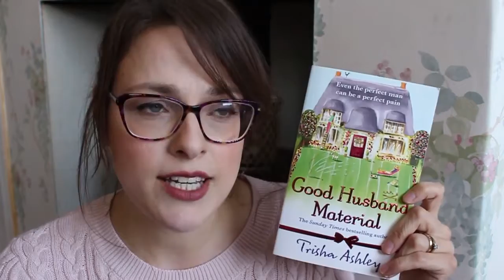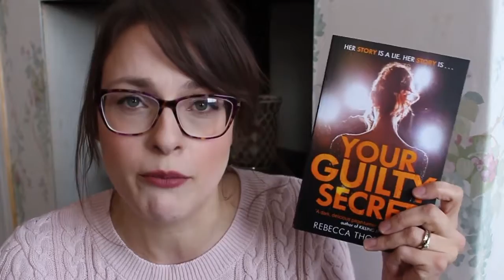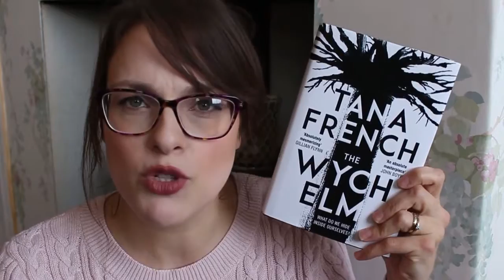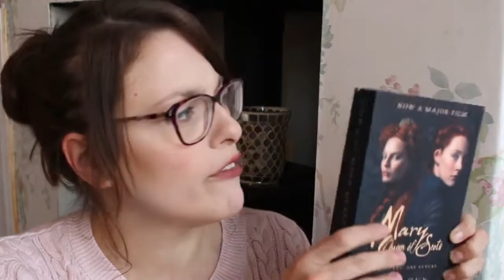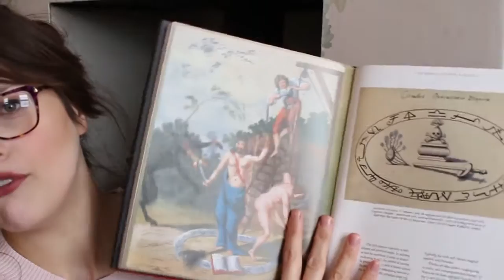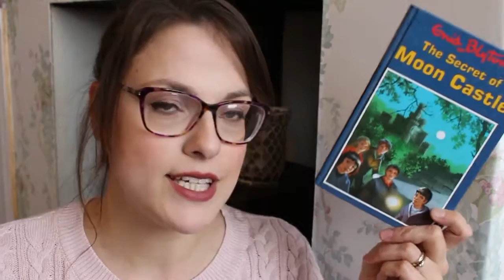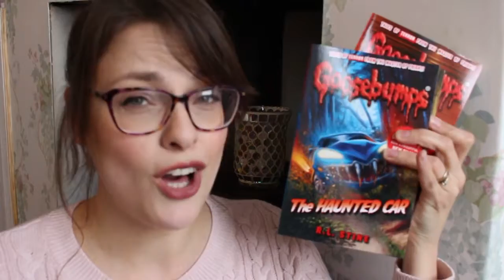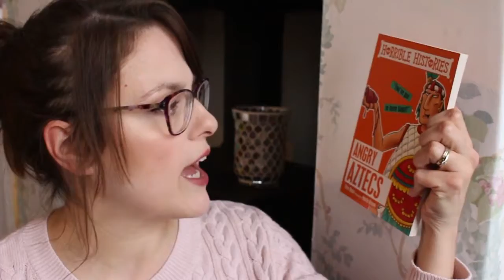Biggest Book Haul I've Ever Done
Goosebumps and Jaqueline Wilson Collection : In Store at The Works